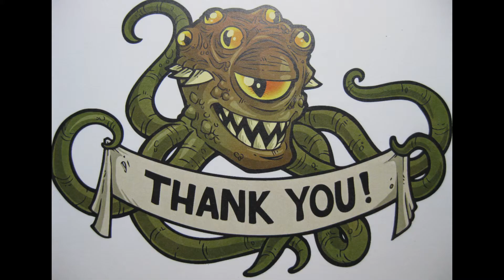Bears Head Miniatures: Minotaur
Carrero Arts
Is a full time full service miniature gaming commission art studio
Offering armies, conversions, and single characters at many levels of quality